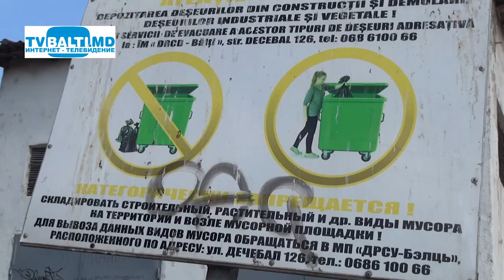Антисанитария ....Мусор... Лето ...01 08 23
(На площадке для мусора на 9 квартале по бульвару Йорга 18,где рядом дошкольное учреждение мусор валяется повсюду.На дворе лето...Мусор не вывозился после выходных дней. Может служба ДРСУ будет следить за вывозом мусора?...)